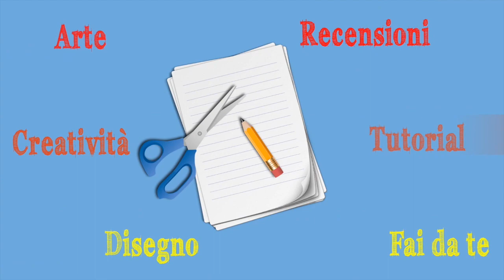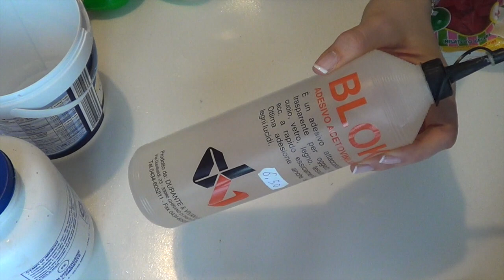Uova di Filo (Pasqua/Riciclo/Creatività) Arte per Te